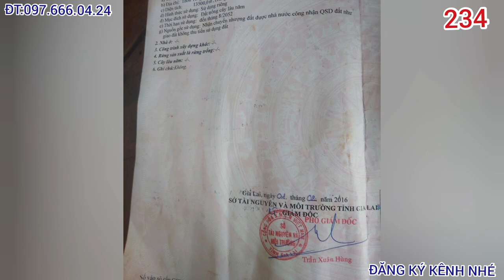( đã bán)BÁN GẦN 1,5 HÉC TA CÀ PHÊ CÂY ĂN TRÁI GIÁ 1 TỶ 250 TRIỆU TẠI HUYỆN CHƯPƯH GIA LAI